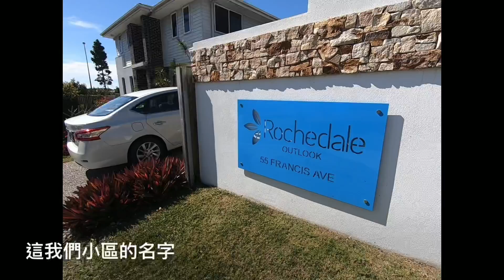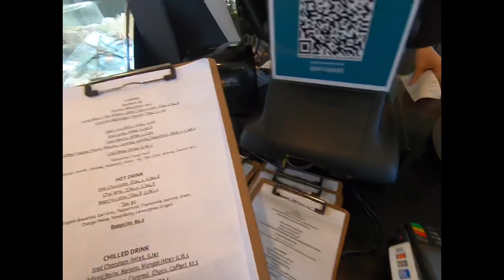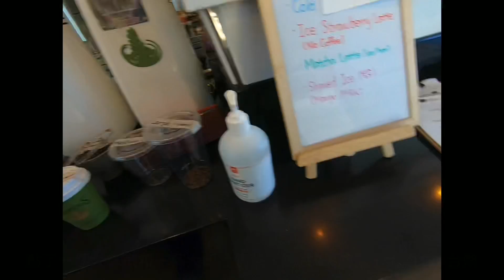Vlog 8月7號星期六上午